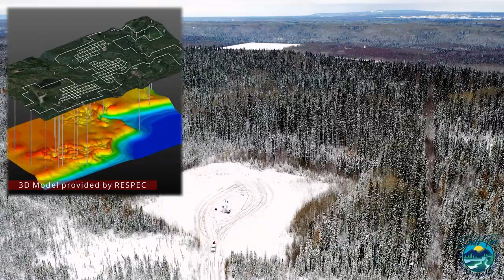Intro to the Clarke Lake Geothermal Project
Fort Nelson First Nation is proud to introduce Deh Tai’s Clarke Lake Geothermal Project. This 7-15MW electricity facility is 100% Indigenous-owned and is BC’s first geothermal project. Watch the video to learn more.